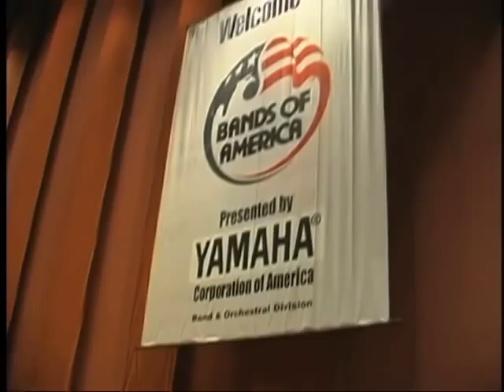Cadence: A documentary (Clip 2)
A full-length documentary about a season in the life of the Madison Scouts Drum and Bugle Corps by Spot Productions.

Videography by
Whitney Angstadt
Christpher F. Dutton
Rebecca I. Flores

Directed by Rebecca I. Flores

Produced by
Rebecca I. Flores
Kelly G. Williams